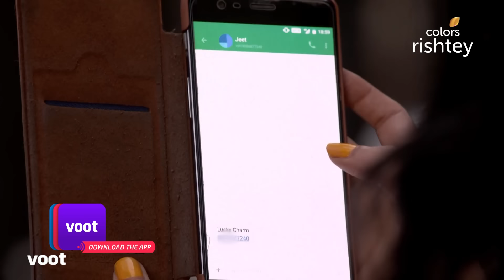Shakti | शक्ति | Ep. 545 | Soumya's Big Revelation | सौम्या ने किया बड़ा खुलासा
The Durand Cup, Asia's oldest football tournament, returns for its 131st edition. The exciting football action is being broadcast live and exclusively on Voot, so be sure to tune in at https:/

Sameer is indignant when Soumya doesn't return the love he has for her. When Sameer confronts Soumya about it, she reveals her real identity to him. Will his perception of Soumya change after this?